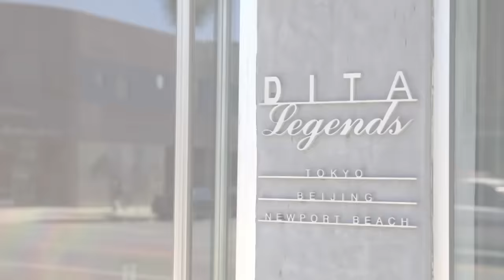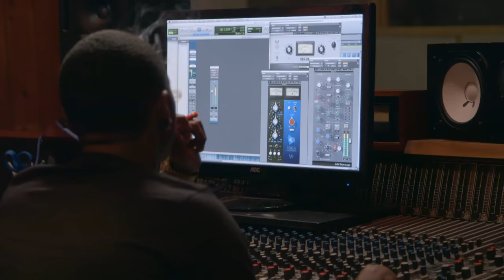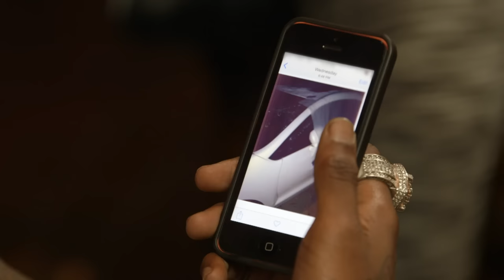Nia & Soulja Boy's Relationship Timeline | Love & Hip Hop: Hollywood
This couple goes through their ups and down’s but with patience and time they learn more about each other in their relationship.